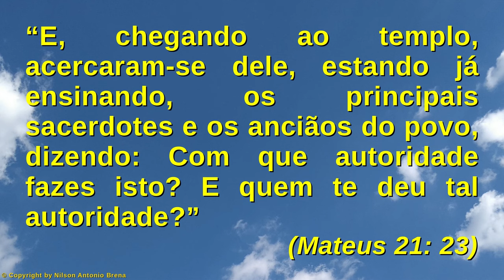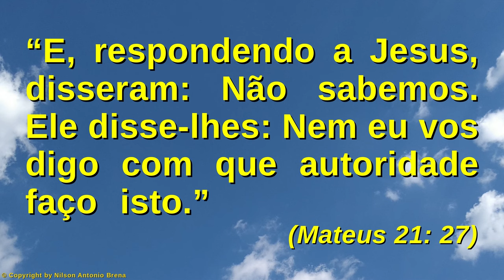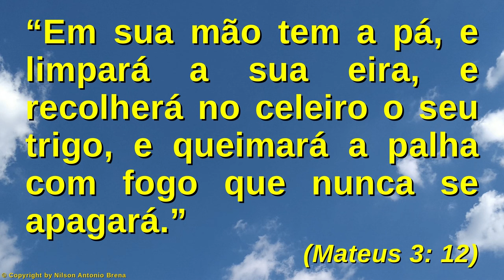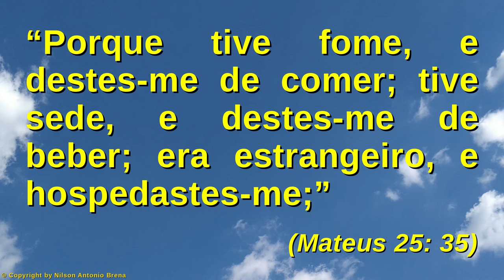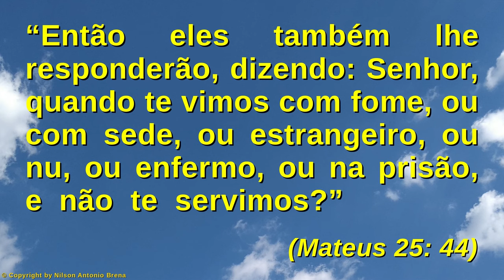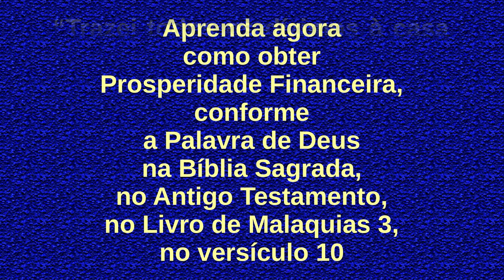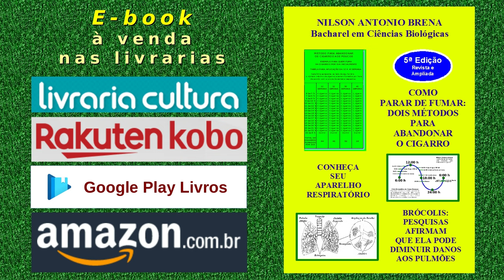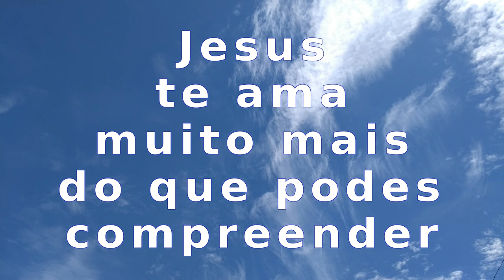111 - A Salvação Vem da Bondade no Coração - Nilson Antonio Brena - 15/11/20 - Rádio Vibe Mundial FM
Vídeo 111 de 15/11/2020 por Nilson Antonio Brena: "A Salvação Vem da Bondade no Coração". Palestra com base na Bíblia Sagrada. Criada e proferida pelo Biólogo brasileiro Nilson Antonio Brena. Programa "Reflexões sobre Jesus" da Rádio Vibe Mundial FM 95,7 de São Paulo SP.

PIX
Selecione e copie a Chave PIX:
bc49101a-5463-4a06-8a87-d968a3c1f1d2

Agência 0253
Operação 1288
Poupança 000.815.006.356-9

Crédito Musical